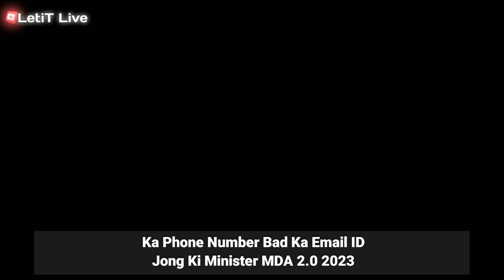Ka Phone Number Bad Ka Email ID Jong Ki Minister Ka Sorkar MDA 2.0 2023